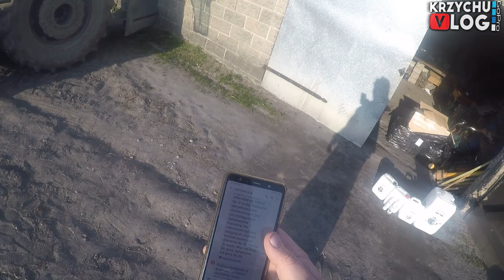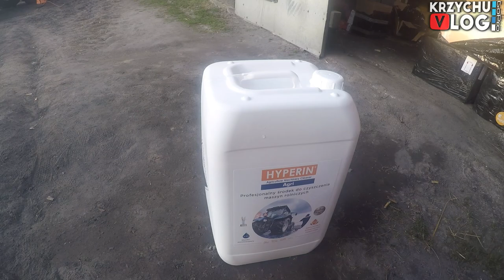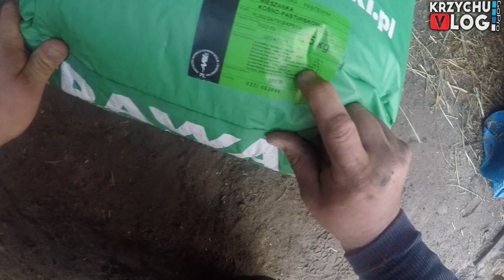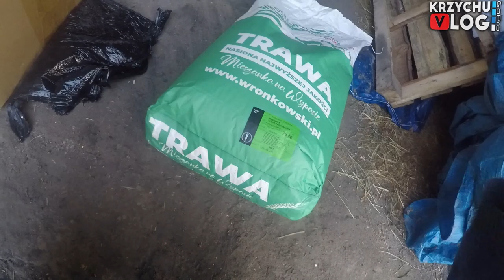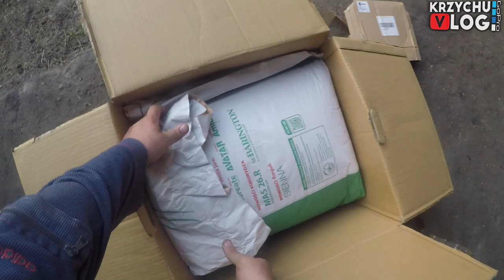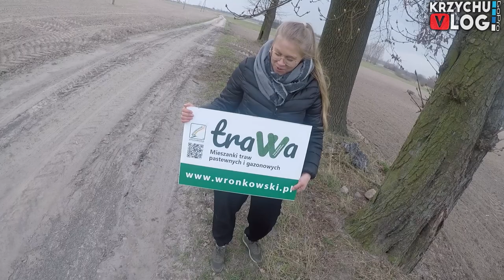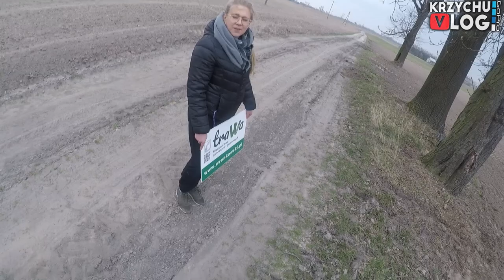Wiosenny MISZ-MASZ😱 Przyszły Paczki! Mycie, Siewy & Opryski | Krzychu VLOG | MafiaSolec